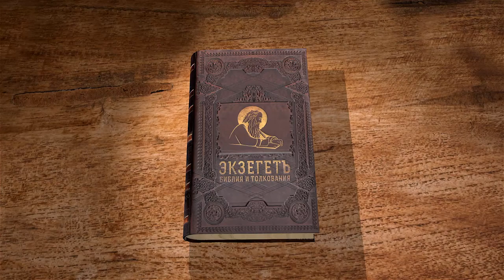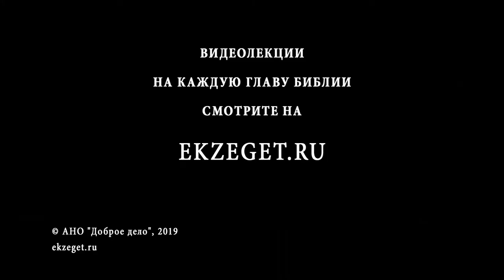3-я книга Ездры. Глава 13. Андрей Десницкий. Ветхий Завет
Продолжаем цикл лекций профессора Андрея Десницкого по 3-ей книге Ездры и в 13-ой главе мы узнаем о будущей судьбе Израиля, новом Иерусалиме и Мессии в видении-сне Ездры.